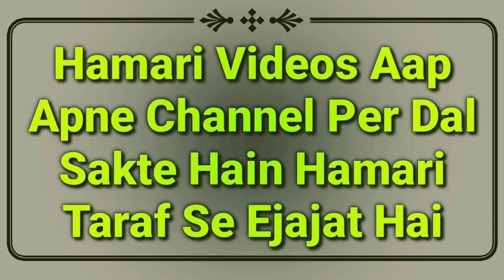Hadees Ka Sabaq Part 48 | Bina Wazu Ke Napaki Me Salam Karna Or Jawab Dena | Tirmizi Shareef | MARB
Tirmizi Shareef ki hadees ka sabaq isme salam karne ke masail hain ke napaki ki halat me ya bina wazu ke salam karna or salam ka jawab dena kaisa hai by hazrat maulana Abdullah sahab qasmi shaikhul hadees jamia markazul uloom sungra MARB Deeni Malumaat YouTube Channel

2⃣ WhatsApp Par Ham Se Judne Ke Liye Aap Apne WhatsApp Number Se Hamare WhatsApp Number Ko Apna Naam Aur Mukammal Adress Ke Saath Add Likh Kar SMS Send Karen,

3⃣ Koi Sawal Yani Masla Masaail Puchna Ho To Aap Comment Ke Zarya Puch Sakte Hain Ya Mufti Sahab Ke Number Par Call Kar Ke Puch Sakte Hain,

4⃣ Channel Ke Bare Mein Kuch Batana Ho Ya Aap Apni Video Dalna Chahte Hain To Rabta Kar Sakte Hain,
🌎MARB🌎
Channel By :- Mufti Abdur Rahman Banahara
Full Adress:-